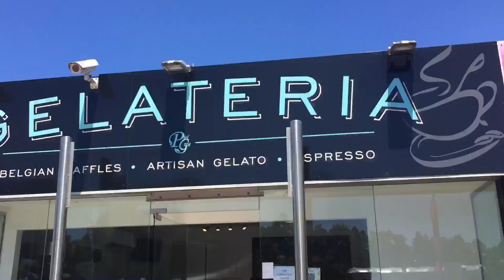Strawberry farm Auckland